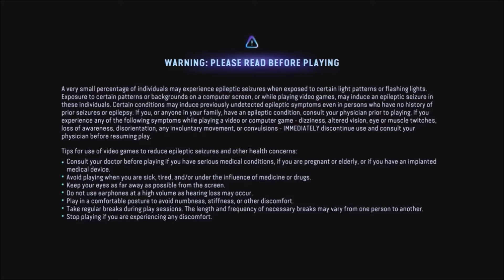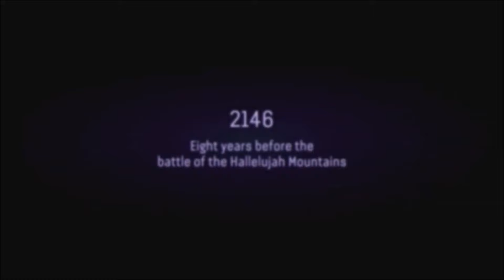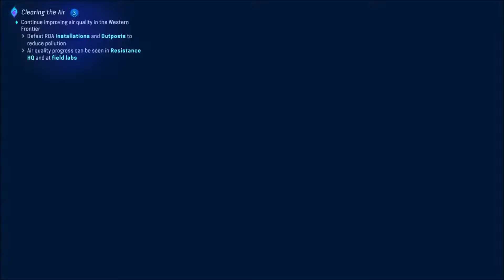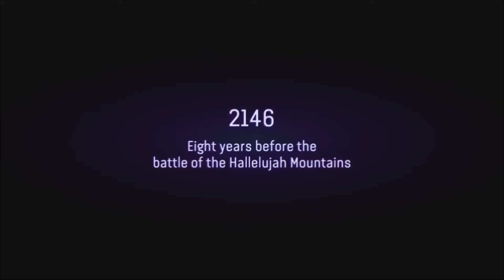AVATAR FRONTIERS OF PANDORA (PS5) live gameplay stream pt9